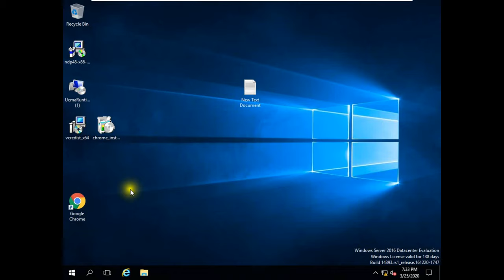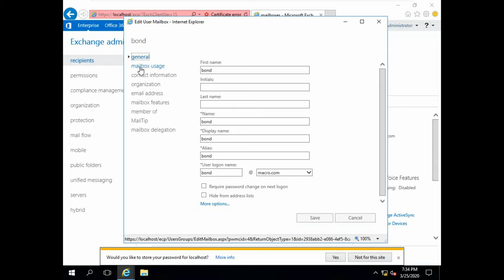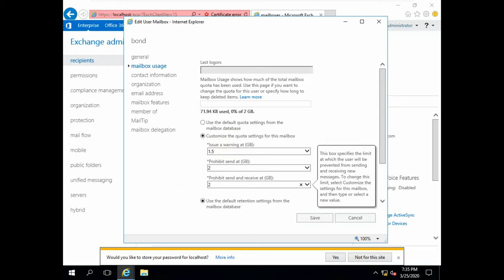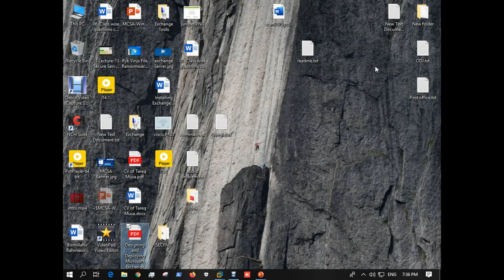25 Lecturer 25 User mailbox size Quota Limit in Exchange